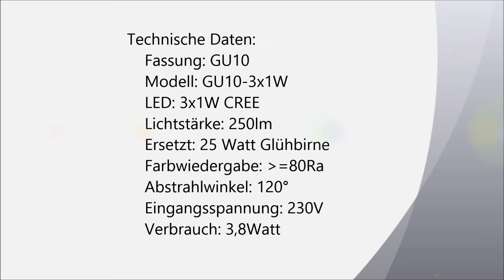LUMPERIA® GU10 LED Strahler 3x1Watt CREE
LED GU10 3x1Watt Strahler

Technische Daten:
LED: 3x1W Power LED
Typ: CREE
Material: Aluminium
Abmessung(D×H)mm: ø 50 x 53/49 mm
Lichtstärke: 225 lm (Warm) oder 256 lm(Kalt)
Ersetzt: 25 Watt Glühbirne
Lampenwirkungsgrad: 60 lm/W
Lichtfarbe: Warm(3000K) oder Kalt(6000K) Weiß
Farbwiedergabe: 80Ra
Abstrahlwinkel: 45°
Eingangsspannung: 230V
Verbrauch: 3,8Watt
Gewichteter Verbrauch: 3,8kWh/1000h
Elektrischer Leistungsfaktor: 0,7
Dimmbar: Nein
Stromersparnis: bis zu 85%
Lebensdauer: 30.000Std
Schaltzyklen: 20.000
Lichtstromerhalt: 70%
Anlaufzeit: 0,1s
    Energie-Effizienzklasse: A+